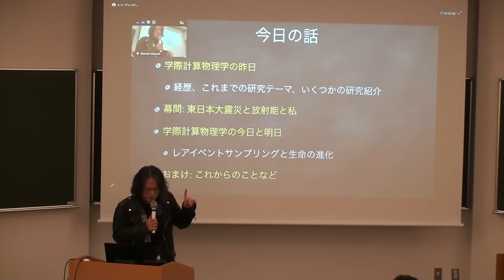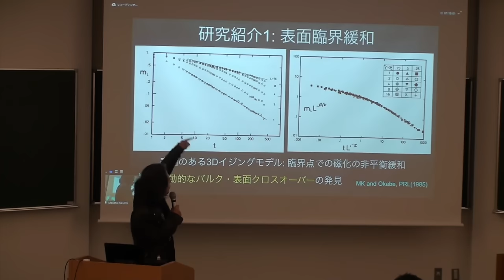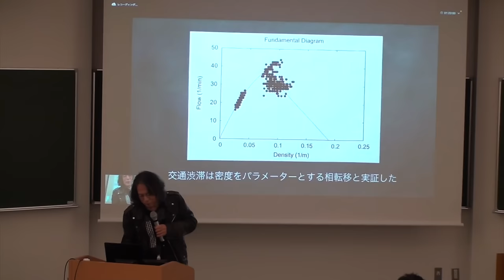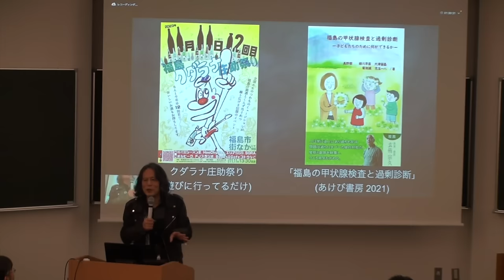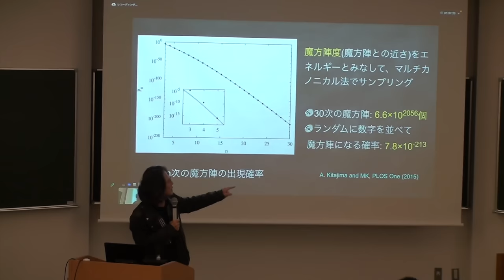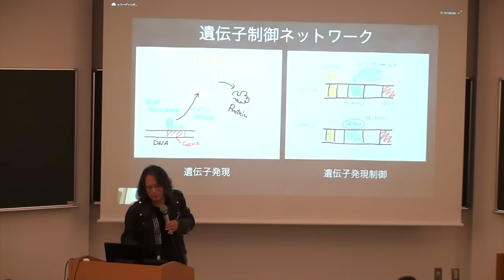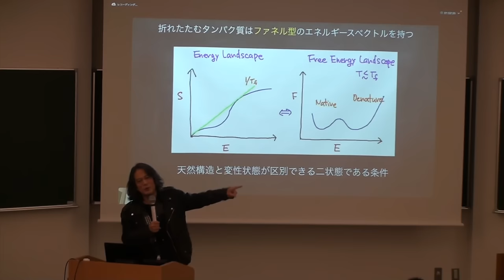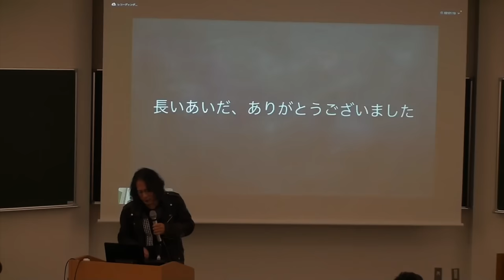菊池誠 最終講義「学際計算物理学の昨日・今日・明日」 2024.3.11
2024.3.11に大阪大学で行われた菊池誠の最終講義です

0:00 学際計算物理学の昨日
16:33 幕間: 東日本大震災と放射能と私
23:44 学際計算物理学の今日と明日
52:37 おまけ: これからのことなど